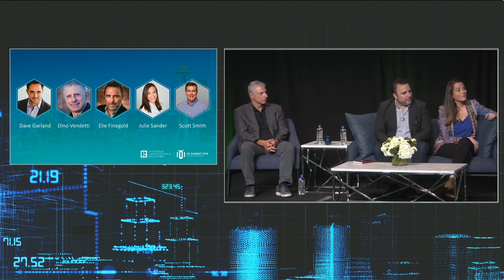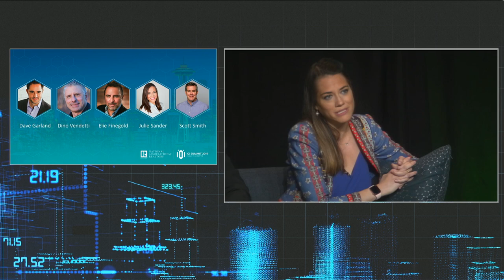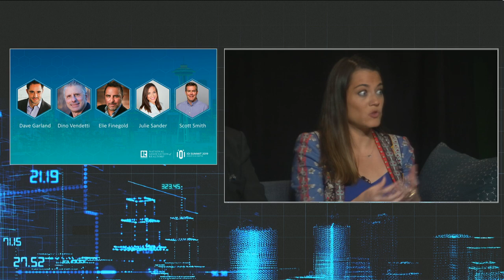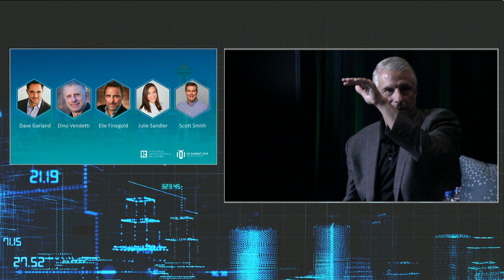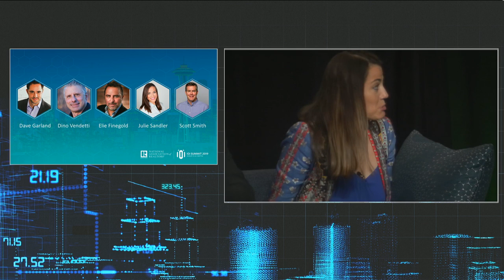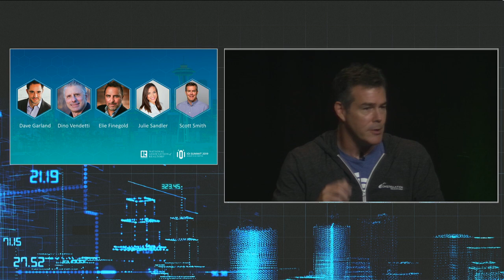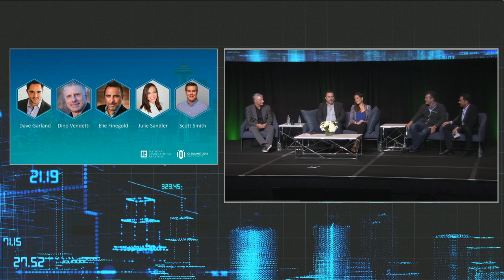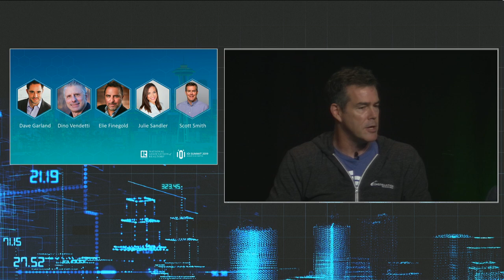Follow the Money: Why PropTech is a major focus for investors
Speakers: Speakers: Dave Garland, Elie Finegold, Julie Sandler, Dino Vendetti, Scott Smith
Billions of investment dollars have entered the PropTech space. Startups intent on shaking up the core fundamentals of the real estate ecosystem have been the beneficiaries of these investments. We explore why these investors are so excited about PropTech now, and what future fundings might look like.
Recorded August, 2019 in Seattle, WA at the 2019 iOi Summit